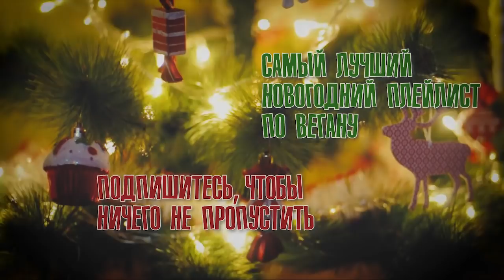Новогодние рецепты. Чечевичный тортик (веган)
Ну что, ребята и девчата, мы два года избегали в своих новогодних рецептах майонеза. Старались обходить эту тему как могли. Но на третий год сдались! Что греха таить, раз в год мы тоже едим майонез, а именно весь декабрь, готовя разнообразные ностальгические салаты) Мы как большинство) Так что, по заказам трудящихся, мы сдаёмся и начинаем нашу серию простой новогодней кухни для народа.

Даже не хотим говорить рецепт какого всеядного блюда вдохновил нас на этот чечевичный тортик, кто знает, тот поймет, а кто не знает, вам же и лучше. В любом случае, наш вариант полностью веганский, без жестокости, только с великолепным нежным вкусом.

Нам надо:

Для блинов:

Чечевица - 250 г (сухой, отварить)
Лук - 0,5-1 шт.
Мука цельнозерновая - 10 ст.л.
Чеснок - 2 зубчика
Сванская соль
Чабер
Кориандр
Паприка
Зира

Для соуса:

Майонез постный
Зелень (мы взяли укроп и петрушку)
Чеснок
Чёрный перец
(все по вкусу)

Можно украсить зеленью и гранатом.

Мы жарили почти без масла, чуть-чуть кисточкой смазывали для корочки на блинной антипригарной сковородке. Хорошая сковорода в этом рецепте желательна, иначе придется добавлять много масла, и будет жирно. Если  у вас нет хорошей сковороды, то после обжарки на масле обязательно промокните блинчики салфеткой.

После промазки слоев обязательно дайте тортику пропитаться хотя бы пару часов.